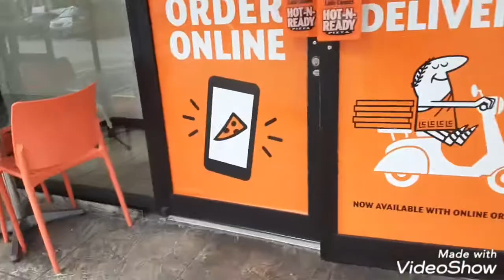We made a little CESARS salad pizza